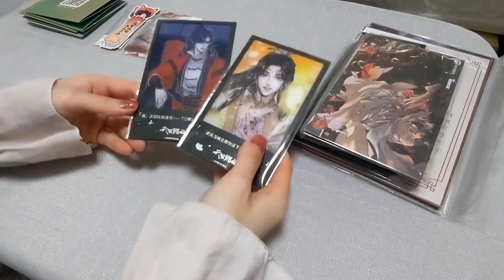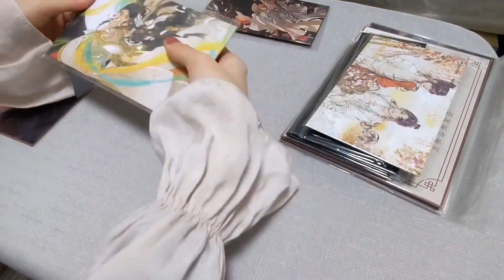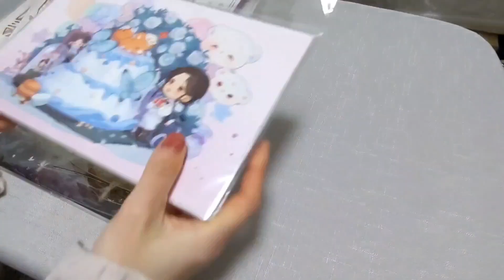【天官賜福】紙類購入品紹介